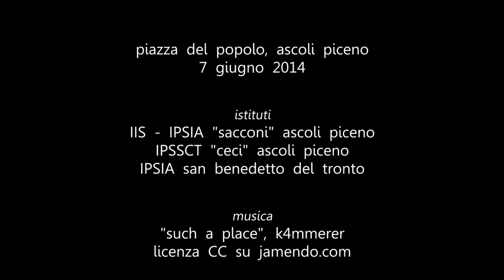sfilata di moda IPSIA. ascoli, 7 giugno 2014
Sfilate di moda dell'Istituto IPSIA San Benedetto del Tronto e IPSIA Ascoli Piceno. 7 giugno 2014, Piazza del Popolo, Ascoli Piceno